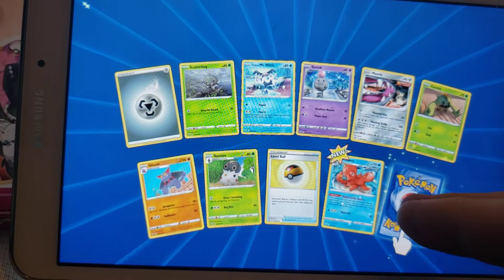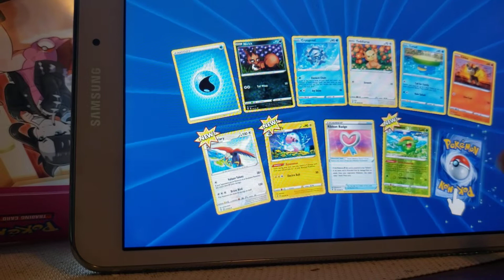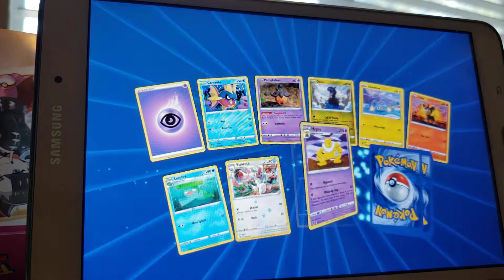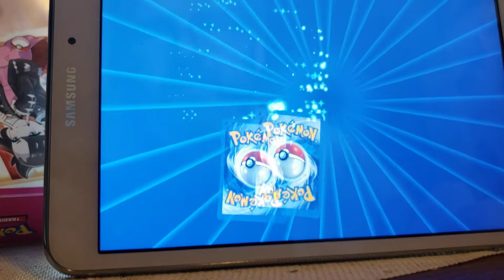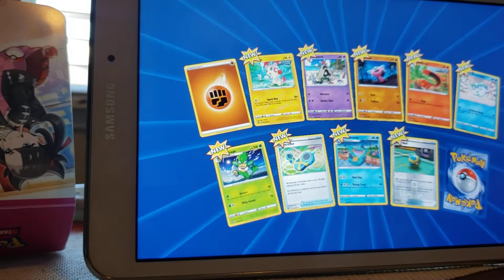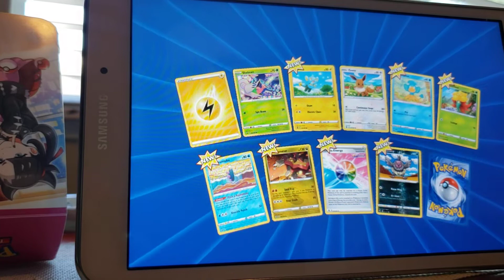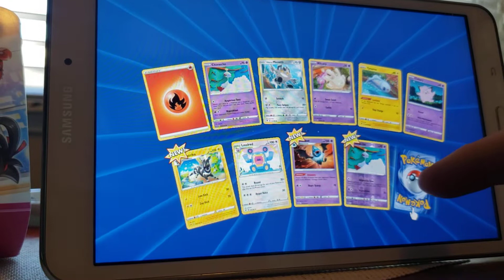opening pokemon digital packs